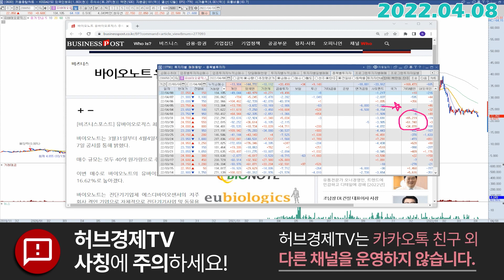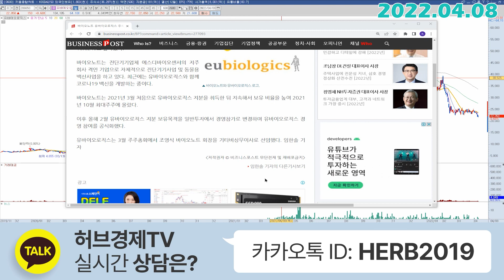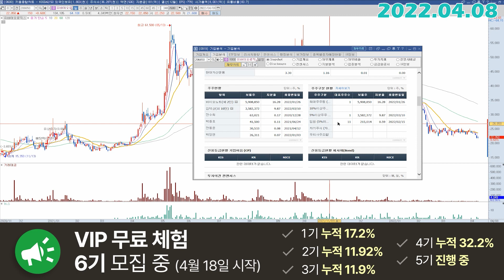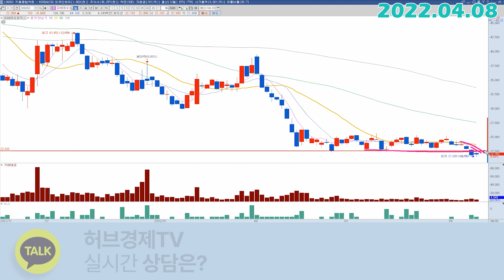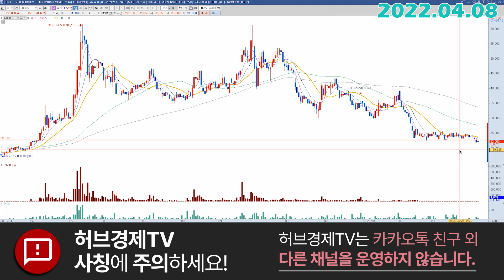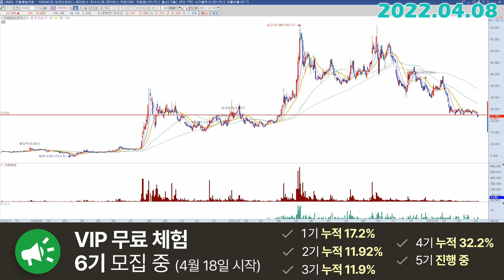유바이오로직스 (206650) - 최대주주 지분이 조금....